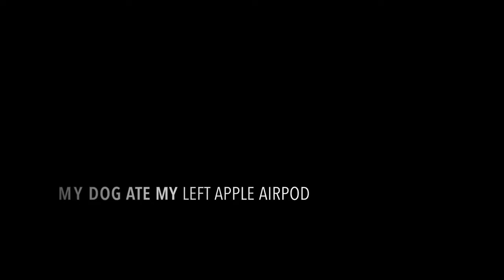My dog ate my AirPod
I came home and found my AirPod under my bed all chewed up. I can’t buy another one for a while.